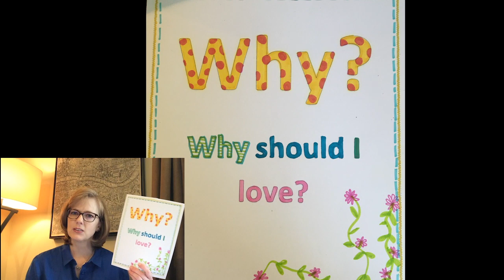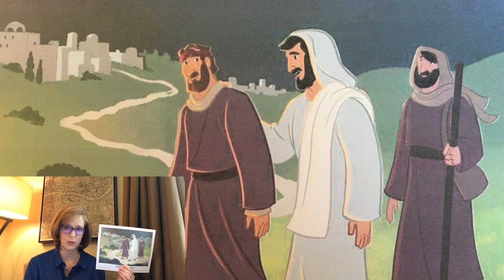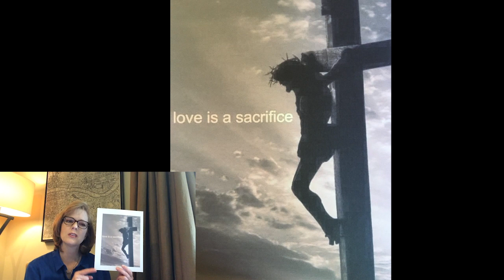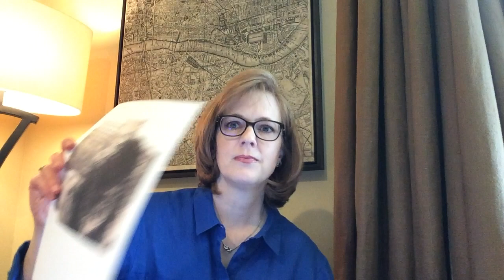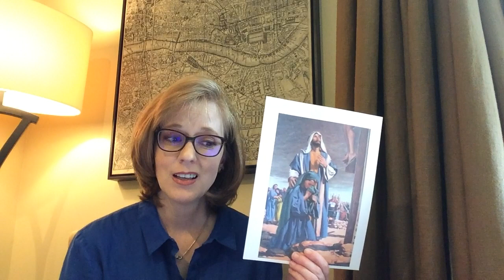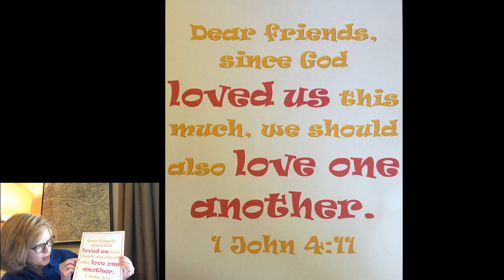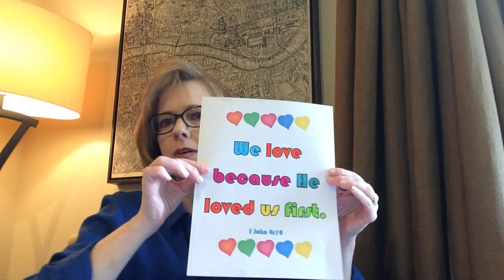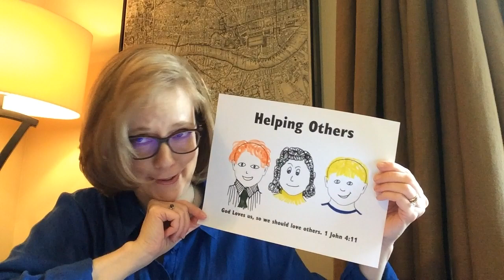Why do we have to love?